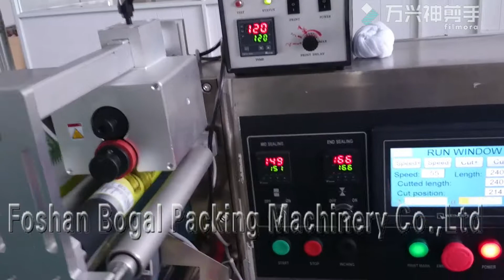Wonderful -------Seaweed rolls chocolate bars cereal bars packaging machine